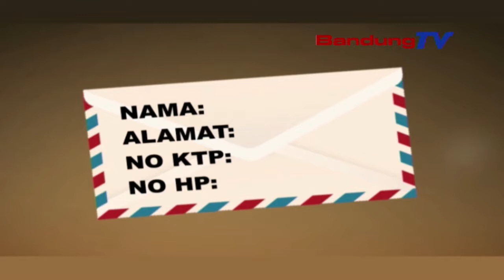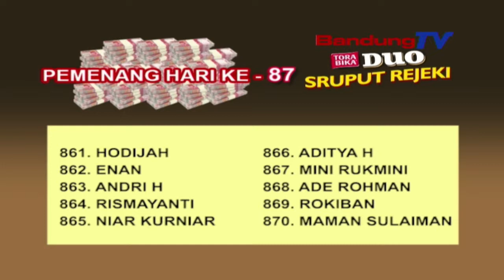Pemenang Hari Ke 87 - Sruput Rejeki Torabika Duo